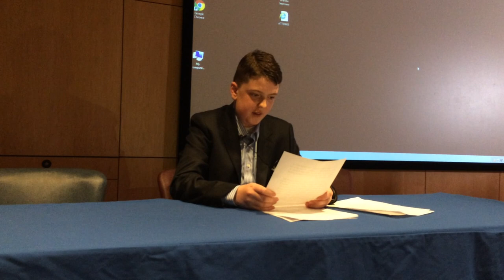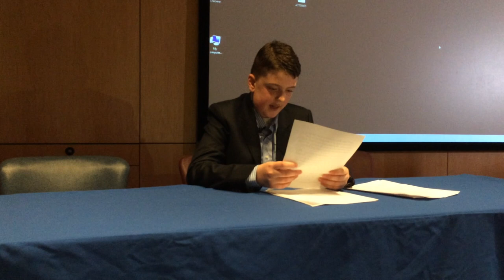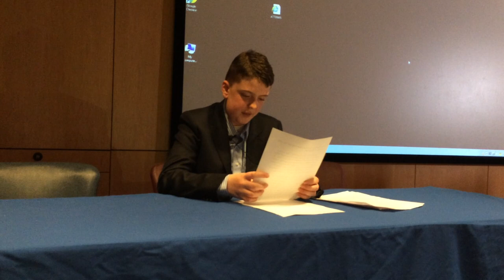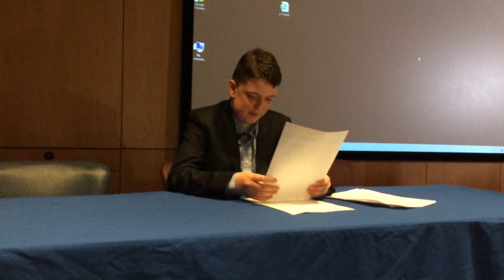Matthew Cartisser Grand Rounds Speech at MGH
Matthew Cartisser,  age 13, speaks at Grand Rounds at Massachusetts General Hospital giving caregivers feedback from his lengthy treatment for a desmoid tumor and trismus. 4/12/16